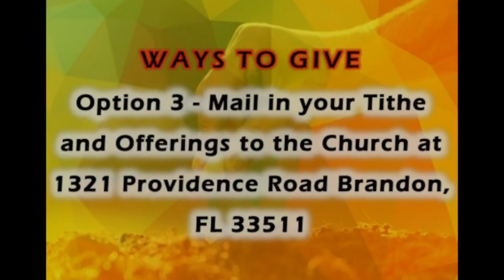Wednesday Bible Study 6-15-22